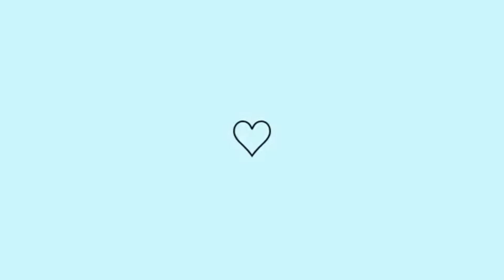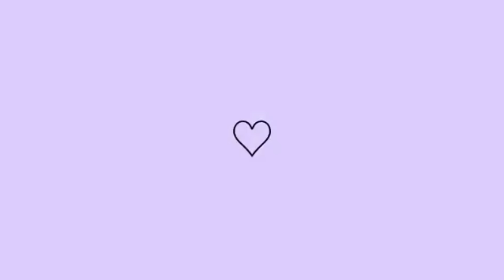CADA DIA UMA META CONCLUÍDA NA CASA NOVA 🏠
Como muitos já sabem estou no processo de mudança, recomeçando a minha vida, como não possuo caixa postal 📪
Resolvi criar minha 1° VAQUINHA ONLINE
Qualquer valor será muito bem vindo, e irá me ajudar muito, irei estar comprando o que acho que tenha mais prioridade no momento.
É só clicar nesse link, lá estará o pix 🥺🙌❤️